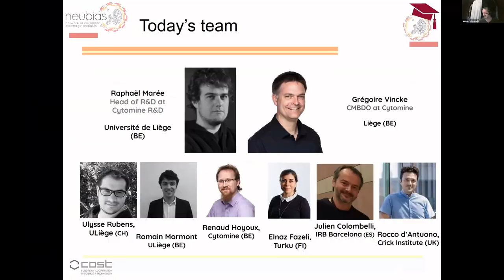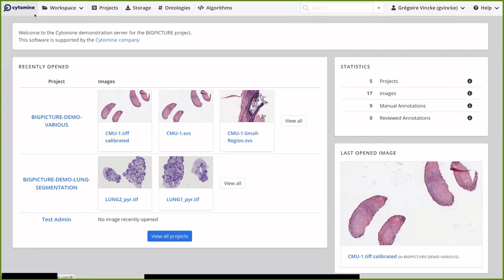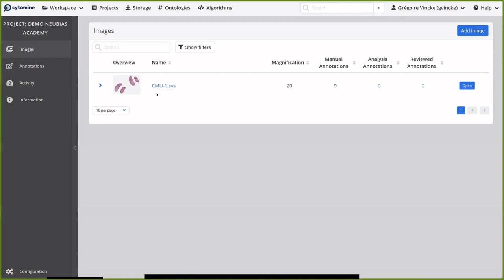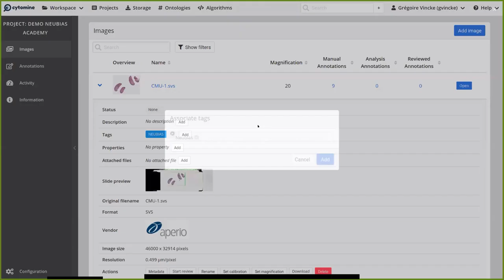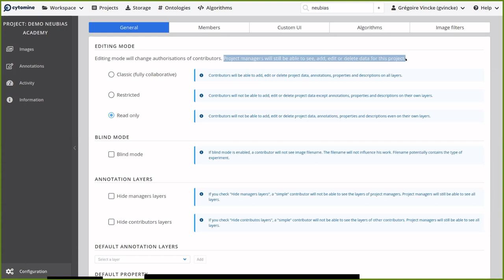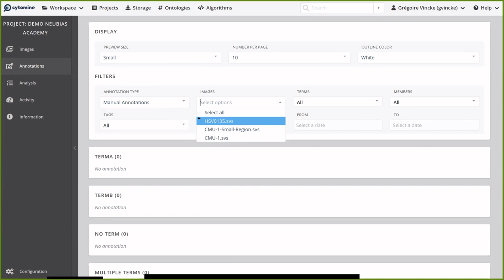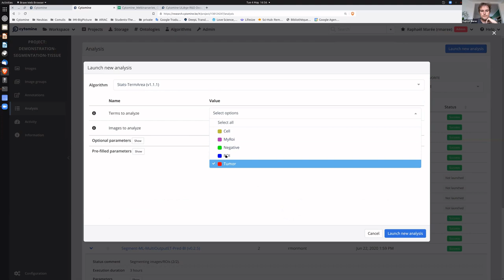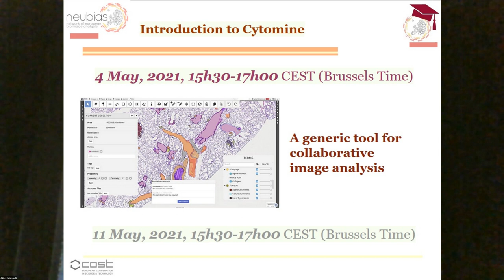Introduction to Cytomine: Collaborative Web Annotation -- [NEUBIAS Academy@Home] Webinar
– Organization of imaging datasets into projects with access rights and user roles, upload of images.
– Remote visualization of very large images (digital pathology, multidimensional, hyperspectral), synchronized viewer, multiple views, …

– Creating and sharing metadata and annotations: manual annotations of regions of interests (incl. point, polygon & freehand tools), user layers, ontology terms, properties, description, tags, attached file, annotation links.

– Configuration & settings of a Cytomine instance and projects (custom user interface, …).

– Application of algorithms using the web interface for semi-automated annotations (overview, to be followed in Session 2)

LEARNING OUTCOMES
After this session you will be able to:

– Use Cytomine to remotely visualize and share large images (digital pathology & other fields)
– Create very rich manual annotations of your images (e.g. to create ground-truths for machine learning, pathology atlases, …)

– Apply machine learning routines directly on the web (to be further detailed in Session 2)

SPEAKERS

Grégoire Vincke (Msc. In Veterinary Sciences and in Higher Pedagogy) is co-founder and CEO at Cytomine Cooperative and co-founder and CMBDO at Cytomine Corporation. Since 2014 he is training physicians, teachers, students, and researchers to use the Cytomine collaborative platform for biomedical image analysis.

Raphaël Marée (PhD in machine learning, 2005) initiated the development of the collaborative Cytomine web software in 2010 and he is now head of Cytomine Research & Development at the University of Liège

Moderators: Renaud Hoyoux (Cytomine), Ulysse Rubens and Romain Mormont (Univ. Liège), Rocco d'Antuono (Francis Crick Institute), Julien Colombelli (IRB Barcelona).

Material